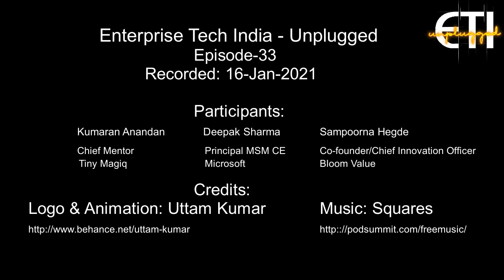ETI-Unplugged: Episode 33: Digital Transformation for Hospitals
Sampoorna Hegde talks to Kumaran and Deepak about her journey to the new venture - Bloom Value Her startup is helping hospitals digitally transform patient care. From patient registration to discharge. Hospital "Fin-ops" using data science and AI. Remote monitoring of patients using IOMT (Internet of Medical Things). She shares the unique approach Bloom Value brings to hospitals, especially human angle to applying AI and Data Science algorithms to solving problems.